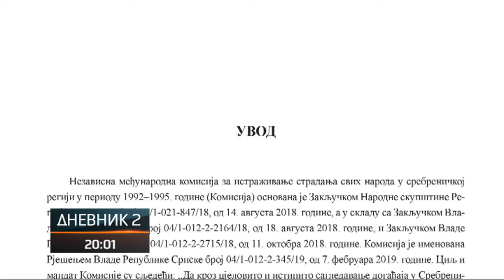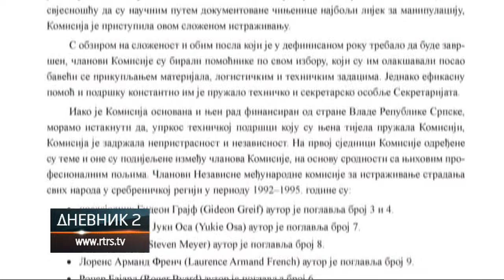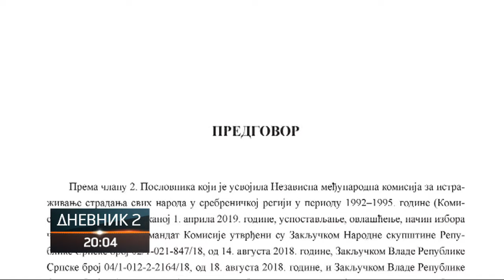Parlament Srpske usvojio izvještaj Nezavisne međunarodne komisije o Srebrenici